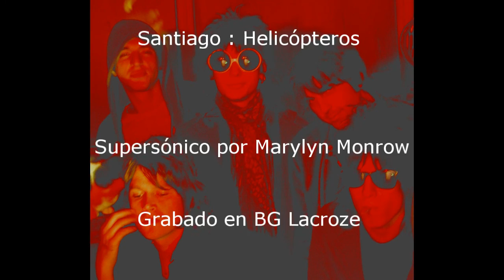Supersónico - Marylyn Monrow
Piru Sáez : Voz
Daland Gutiérrez : Guitarras
Caio Dabusti : Batería y Voz
Ded Ded : Bajo
San Tiago : Teclado

Grabado en BlueGrass Lacroze en 2009